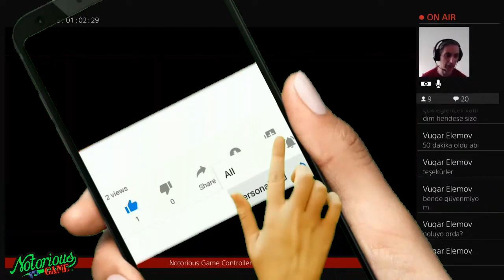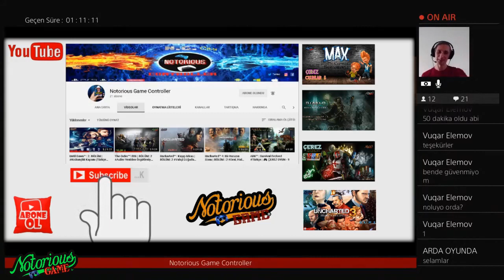The Order™1886 ║SEZON 4️⃣ | ZepliniEleGeçirmişler (🇹🇷 Altyazı)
1886 sonbaharında Londra hem melezlerin saldırılarıyla hem de hükümet karşıtı isyanla boğuşuyor. Mayfair'de isyancılarla savaştıktan sonra Sir Galahad, hayatta kalanları Yeraltı'na kadar takip eder ve burada Lycanlar olarak bilinen bir dizi kurt adam benzeri melezle karşılaşır. Galahad'ın akıl hocası, Tarikat'ın en kıdemli şövalyelerinden biri olan Sör Percival, ikisi arasında bir ilişki olduğundan şüpheleniyor ve isyancıların kalesi Whitechapel'i araştırmak için izin istiyor. Onun endişeleri, Tarikat'ın melezlerle mücadeleye adanmış kalması gerektiğine inanan Lord Şansölye tarafından reddedildi.

Tarikatın Şövalye Komutanı ve Lord Şansölye'nin evlatlık oğlu Sir Lucan'ın zımni onayıyla Percival ve Galahad, ekibinin diğer iki üyesi Leydi Igraine ve Marquis de Lafayette ile birlikte Whitechapel'e bir görev üstlenirler. Şiddetli bir direnişle karşılaştıktan sonra terk edilmiş Royal London Hastanesi'ndeki isyancı karargahına ulaşırlar ve burayı Lycanlar tarafından işgal edilmiş halde bulurlar. Galahad ve Igraine, Birleşik Hindistan Şirketi'nin zeplin filosunun amiral gemisi olan Agamemnon'a sızmayı ve Yuvarlak Masa'nın sık sık konuğu olan şirket başkanı Lord Hastings'e suikast düzenlemeyi amaçlayan bir isyancı planının kanıtını keşfeder. Ekip zepline biner ve gemide bir bomba patlamadan önce suikast girişimini engeller. Hastings ve yolcuların çoğu tahliye edildi, ancak Galahad ve Percival isyancı lideri aramak için gemide kaldı. İkinci bir patlama Agamemnon'un Hyde Park'a çarpmasına neden olur ve bu süreçte Kristal Saray yok olur. Galahad hayatta kalır ancak Percival'in öldürüldüğünü keşfeder.

Westminster Sarayı'ndaki konseyde Lafayette şövalye unvanını alır ve Yuvarlak Masa'da Percival'in koltuğunu devralır. Lord Şansölye, Percival'in ölümünün ve büyük ikincil hasarın boşuna olduğunu ileri sürerek görevi son derece eleştiriyor. İsyancılar, şövalyeler tarafından kurtarılan Hastings'i öldürmeyi amaçlayan Westminster Köprüsü'ne büyük bir saldırı düzenlediğinde konsey kesintiye uğrar.

Percival'in ölümüyle öfkelenen Galahad, isyancı liderle yüzleşmek için Whitechapel'e geri döner; bu liderin Lakshmi adında Hintli bir kadın olduğu ortaya çıkar; bu kadının daha sonra Hindistan'ın Jhansi eyaletinin şimdiye kadar ölü olduğu varsayılan Jhansi Kraliçesi Lakshmibai olduğu ortaya çıkar. alt kıta. Galahad'a Birleşik Hindistan Şirketi'nin gerçek düşman olduğunu söyleyerek onu şirketin Blackwall'daki depolarına götürür ve burada kuzeydoğu Amerika Birleşik Devletleri'ne gitmek üzere sandıklara paketlenmiş çok sayıda kış uykusundaki vampiri keşfederler. Lakshmi'ye göre Lord Hastings bir vampirdir (halk arasında "Karındeşen Jack" olarak bilinir) ve Tarikat'ın son zamanlardaki başarısına yanıt olarak hareket etmektedir.

Westminster'da Galahad'ın endişeleri görmezden geliniyor. Ancak Lucan ona sempati duyuyor ve Mayfair'deki Birleşik Hindistan Şirketi genel merkezine sızmak için Galahad ve Lakshmi'ye katılıyor. Melezleri yurt dışına satmaya yönelik bir komplonun kanıtını bulurlar ve Hastings'le vampir formunda karşılaşırlar. Galahad, Hastings'e karşı harekete geçmeden önce Lucan, kendisinin bir Lycan olduğunu ortaya çıkarır ve Galahad'a saldırır. İkili kavga eder, ancak yetkililer geldiğinde Lucan kaçar. Galahad, Lafayette ve Igraine tarafından gözaltına alınır, vatana ihanetle suçlanır ve ölüm cezasına çarptırılır.

Birkaç hafta sonra Galahad, Westminster Yeraltı Mezarları'ndaki esaretten kaçar ve kaçmaya çalışır ancak köşeye sıkışır. Yeniden hapse atılma tehlikesiyle karşı karşıya kalan Galahad, kendisini Thames Nehri'ndeki bir çıkıntıdan atar ve yaşlı bir adamın yardımıyla Tarikat'ın zırhçısı Nikola Tesla tarafından kurtarılır. Tesla, onunla ilgilenmek için Lakshmi'den yardım ister. Lakshmi, karasuya sahip olduğu sorulduğunda Galahad'a Sir Bors de Ganis tarafından kendisine şövalyelik bahşedildiğini açıklar. Tesla'nın şüphe altına girdiğinden korkan Galahad, onu çıkarmak için Westminster'a döner. Tesla'yı canlı bulur ama aynı zamanda laboratuvarda Lucan'la da karşılaşır. Galahad galip gelirken ikili ikinci kez kavga eder. Ölümcül şekilde yaralanan Lucan, Tarikat'a ihanet ettiği için pişmanlığını ifade eder ve bunu ırkını yok olmaktan kurtarmak için yaptığını iddia eder. İkisi, Lucan'ın gerçek doğası hakkındaki bilgisini itiraf eden Lord Şansölye tarafından keşfedilir. Galahad'a, yüzyıllar önce bütün bir Lycan kabilesiyle savaşıp yok ettiğini, ancak onun yerine oğul olarak evlat edindiği bebek Lucan'ı öldürmeye kendini ikna edemediğini açıklar. Lord Şansölye, Lucan'ın ihanetine dair kanıtların Galahad'ı temize çıkarmak için kullanılamayacağını ve Yoldaşlık uğruna bir sır olarak saklanması gerektiğini emreder.